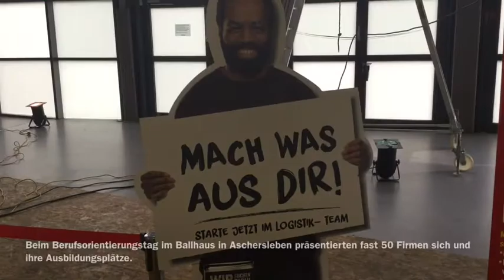Berufsberatung im Ballhaus in Aschersleben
Aschersleben, 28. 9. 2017: Über 1.000 Schüler ab Klasse 7 besuchten den Berufsorientierungstag im Sport- und Freizeitzentrum Ballhaus. Rund 50 Firmen warben um Nachwuchs.